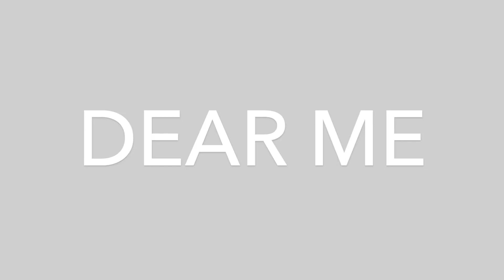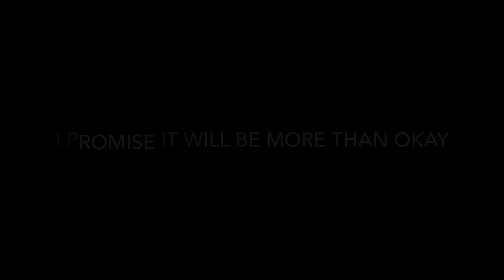DEARME - A Letter to My Freshman Self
If I could tell myself something before I started highschool, this is what I would've said.